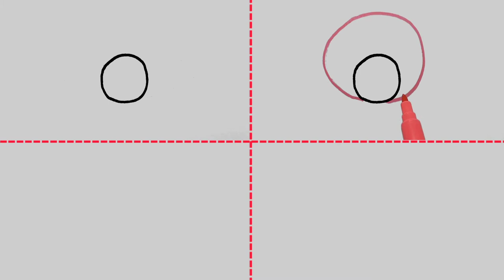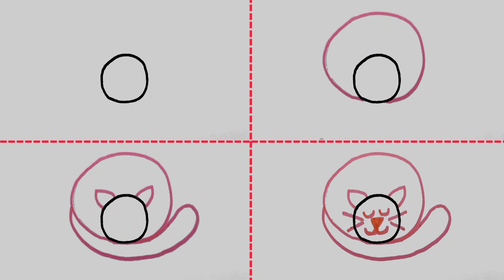How To Draw : cat painting tutorial _ drawing and painting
Welcome to the painting with numbers academy
In this channel, we are going to draw cute pictures with different numbers and shapes

cat painting tutorial
watercolor cat
cat painting tutorial
digitally painting cat girl
digital painting cat tutorial
watercolor cat painting
watercolor ink cat painting tutorial
painting cat eyes
cat watercolor painting
cat painting digital
paint black cat painting
chinese cat painting
digital cat painting
digital painting cat
abstract cat painting
tabby cat painting tutorial -- acrylic for beginners
digital painting draw a cat
watercolor painting for beginners cat
cat pastel painting
painting cat in watercolour
black cat acrylic painting
sumi e cat painting
diamond painting cat with rose
ink cat painting tutorial
watercolor painting a cute cat
nyan cat nft acrylic painting [original] nft that sold for $590k
painting cat portrait acrylic full
cat painting timelapse
painting acrylic cat
girl with cat sit at night painting
cat painting photoshop
tabby cat painting -- acrylic painting for beginners
cat painting watercolor
nyan cat nft acrylic painting
2022
Asmr
Easy
orc drawing
Drawing
art land
Painting
How to